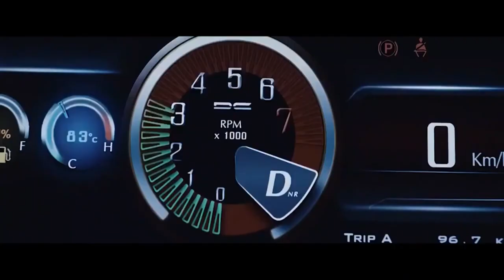Mayday | 22 Interesting Facts | Ajay Devgan | Amitabh Bachchan | Rakul Preet Singh | Shoot Stopped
Ajay Devgn's directorial 'MayDay' renamed 'Runway 34' Trade analyst Taran Adarsh reported that Mr Bachchan and Ajay Devgn have collaborated for a new film titled Mayday. By Taran Adarsh's description, it appears that Mayday will turn out to be a compelling thriller. Ajay Devgn, who has shared screen space with Big B, will direct the 78-year-old megastar in Mayday. "Ajay Devgn to direct Amitabh Bachchan in an edge-of-the-seat human drama titled Mayday," tweeted Taran Adarsh.

While Ajay Devgn will also co-star with Mr Bachchan in the film, the rest of the cast is yet to be finalized. The film's schedule will begin in December.